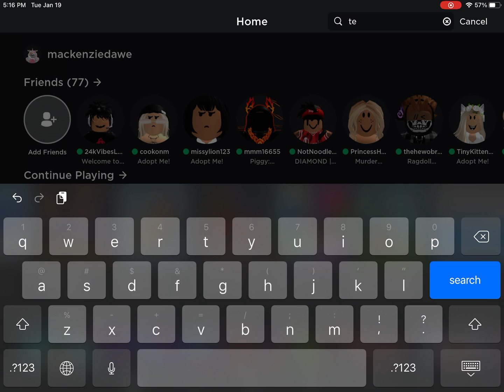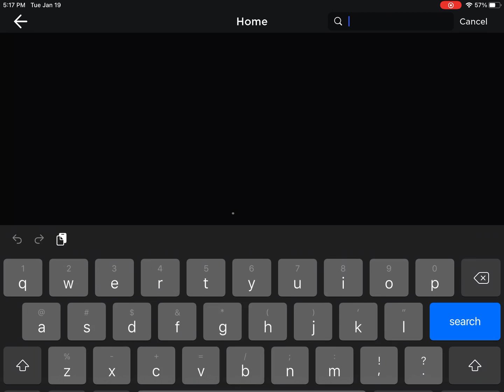Here is Anna... where is her brother?! (Adopt me Roblox)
And also if you play that game called “Teddy” you can actually be Anna’s brother!
Go check that game out if you want! It’s called “teddy”